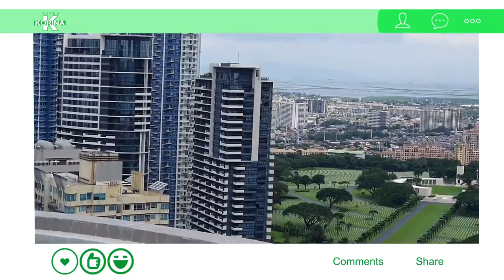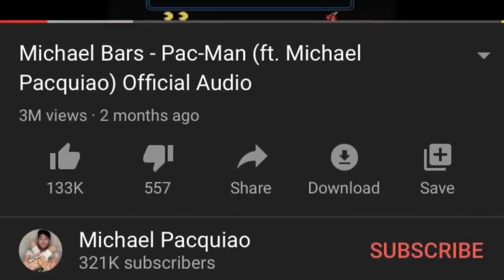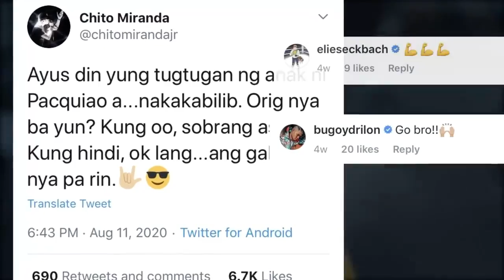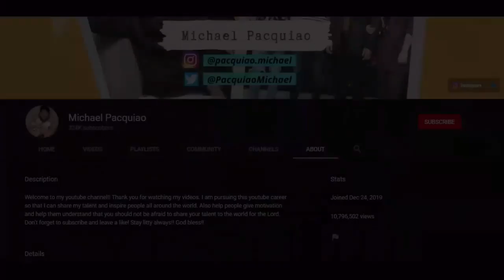Mga Talented Anak ni Idol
Nagulat ang lahat sa anak ni boxing world champion Senator Manny Pacquiao na si Michael sa kanyang husay sa pagrarap. 10 million views lang naman and still counting ang kanyang kantang "Hate" sa youtube. Nakakwentuhan din exclusive ni Ms K ang Tres Marias na anak ni Sunshine Cruz pati na rin ang 3 nagagandahang dalaga nina Gary Estrada at Bernadette Allyson. Panoorin ang videong ito!